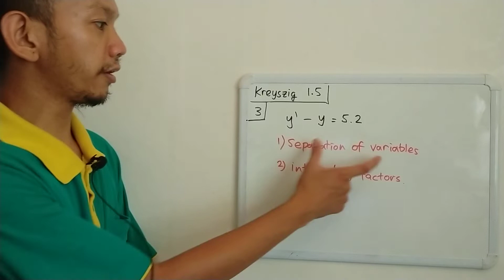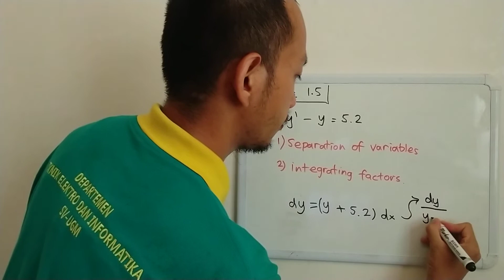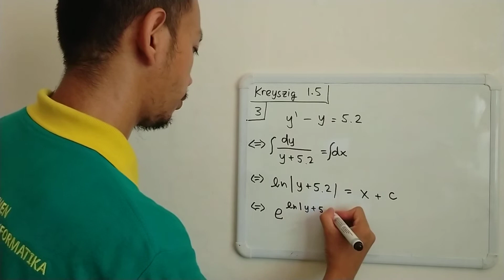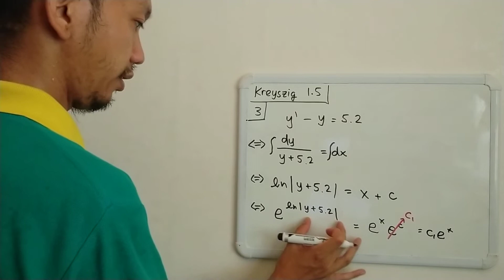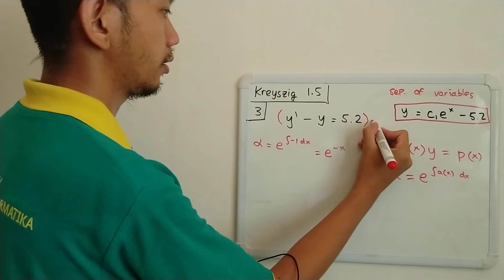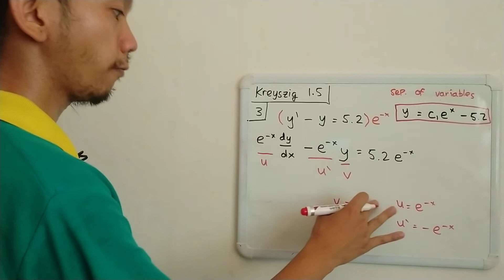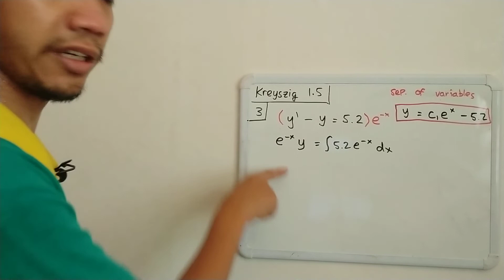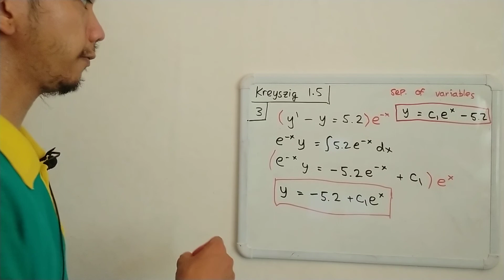Kreyszig - Advanced Engineering Mathematics 10th Ed - Problem 1.5 Question 3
Find the general solution. If an initial condition is given, find also the corresponding particular solution and graph or sketch it. (Show the details of your work.)

y' - y = 5.2